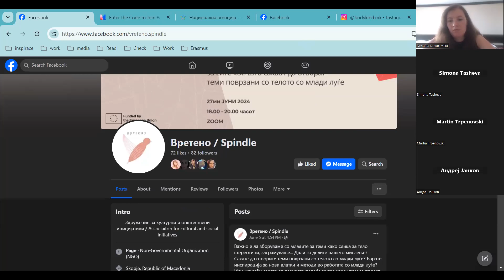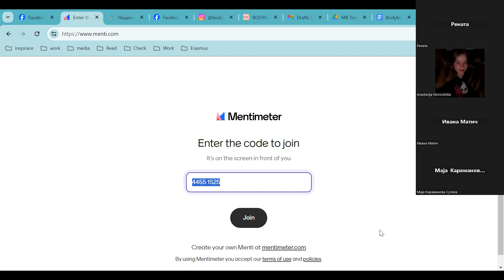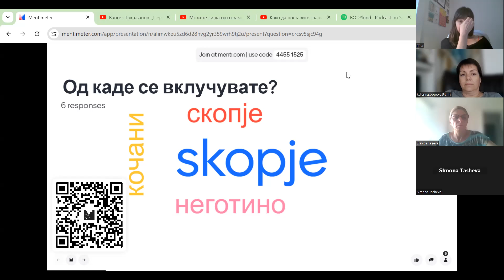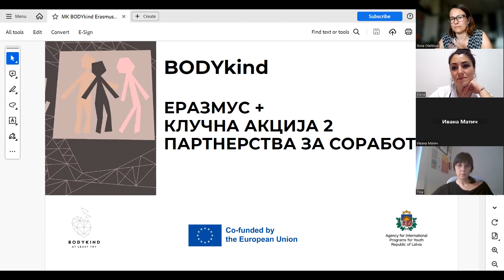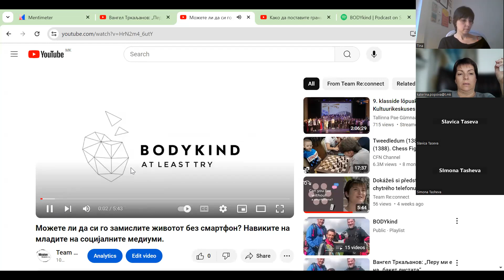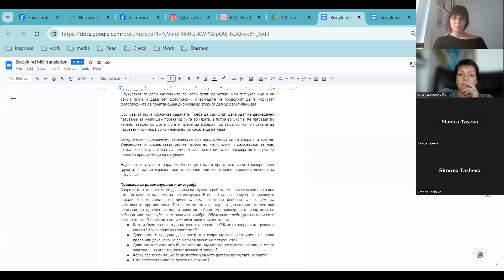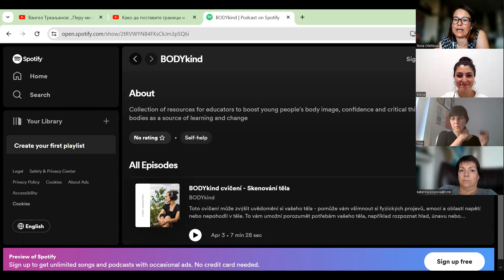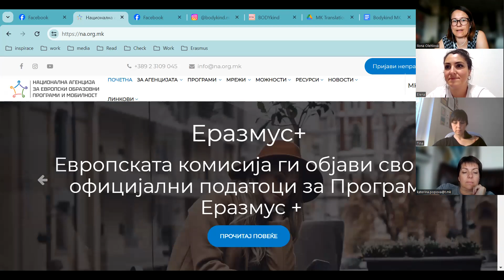BODYkind: Зошто е потребно да зборуваме за телото?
Зошто е потребно да зборуваме за телото? Како да отвориме теми поврзани со телото со млади луѓе во формалното и неформалното образование? Ова се дел од прашањата за кои разговараме на вебинарот посветен на проектот BODYkind.

Ако сте млад човек или работите со млади луѓе како наставник/-чка, младински работник/-чка или врснички едукатор/-ка, и ако барате алатки и методи кои ќе ја збогатат вашата работа или вашето знаење, кликнете и слушнете повеќе.

Ова видето е дел од проектот BODYkind кој има за цел да ги трансформира образовните практики во кои телото и сликата за телото често се занемарува, а во некои случаи дури и се оштетува. Можете да најдете повеќе информации за проектот и неговиот клучен производ во форма на Прирачник за работа со млади луѓе на веб-страницата на проектот

Проектот BODYkind е финансиран со средства на Европската Унија. Изразените ставови и мислења се на авторот и не мора да ги одразуваат ставовите и мислењата на Европската унија, Европската комисија или договорниот орган. Ниту Европската Унија, ниту договорниот орган не можат да бидат одговорни за нив.
Можете да дознаете повеќе за достапните фондови за слични меѓународни образовни активности на веб-страницата на програмата Еразмус+